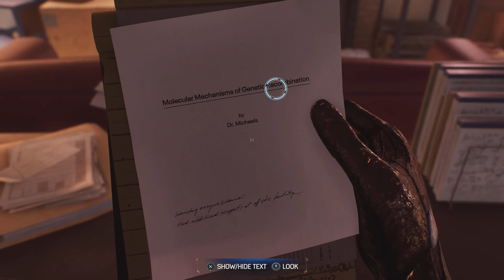Marvel's Spider-Man 2 - Part 15: New Threads